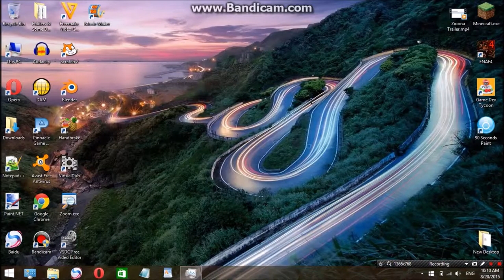Five Nights at Freddy's 4 #1 الخوف ياي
و انشاء الله تعجبكم السلسلة